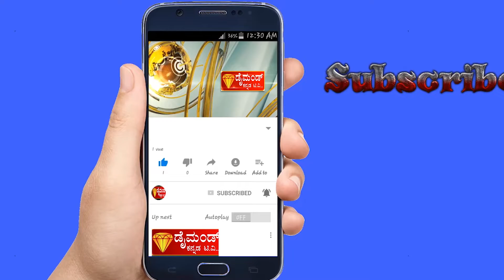DIAMOND KANNADA NEWS 22 12 2021